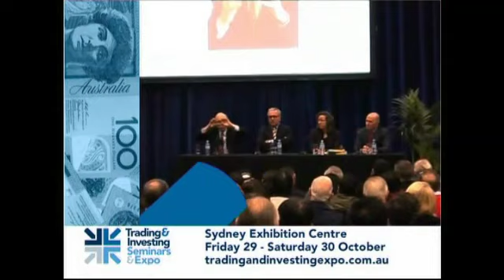Trading & Investing Seminar & Expo Sydney TVC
Our latest TVC promoting the show at the Sydney Exhibition Centre Friday 29 to Saturday 30 October 2010 - we hope to see you there! If you can't make it you can go to our channel to sample some of the experts speakers we will have talking at the Expo.